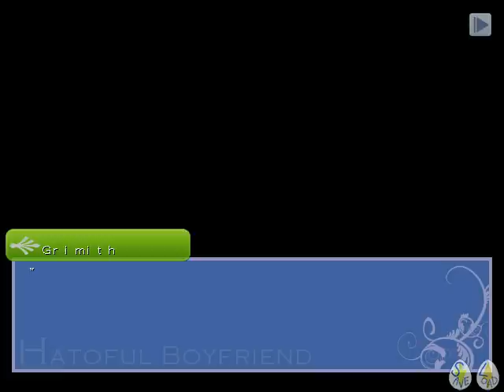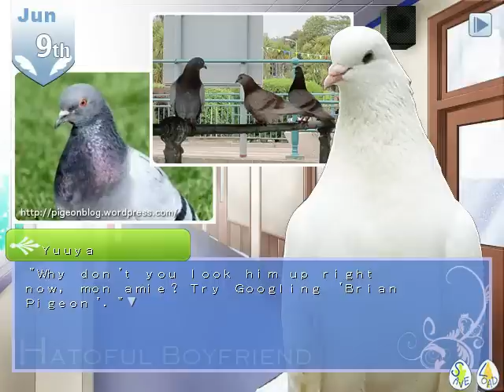LGWI - Hatoful Boyfriend 005 (The Next Path)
Unfortunately, Ceres requested three hours, so it's time to delve into another romantic story. But who do I choose...?